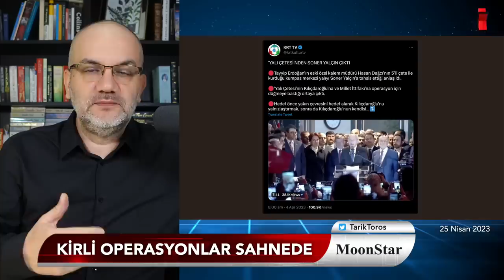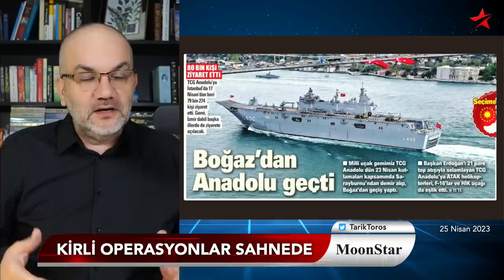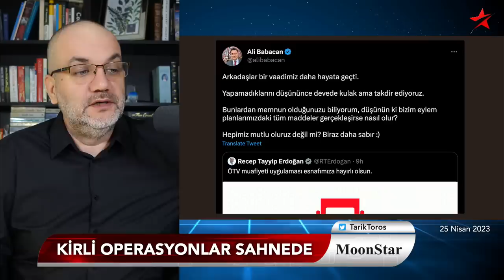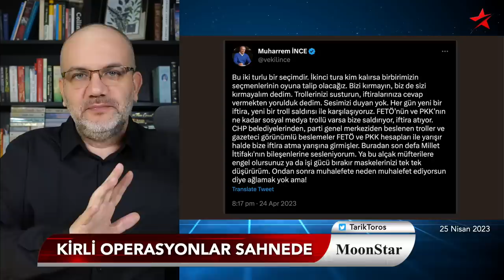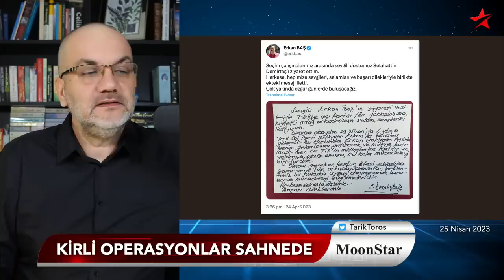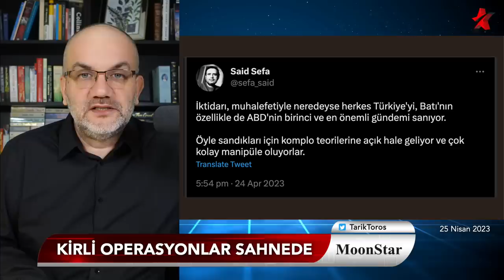İYİ Parti’ye bel altı operasyon.. Yalı çetesi harekete geçti. | Tarık Toros | Manşet | 25 Nisan 2023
25 Nisan 2023

• İYİ Parti’ye bel altı operasyon..
• Arkasında yalı çetesi var!
• Operasyonun merkezindeki isim..
• Deşifre eden eski ekip arkadaşı..
• Muharrem İnce, tabutuna son çiviyi kendi çaktı